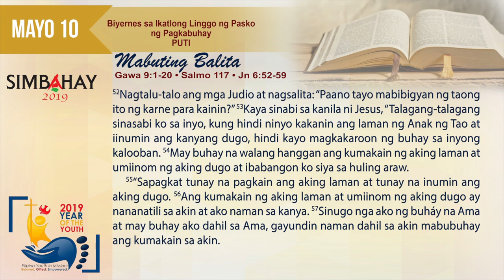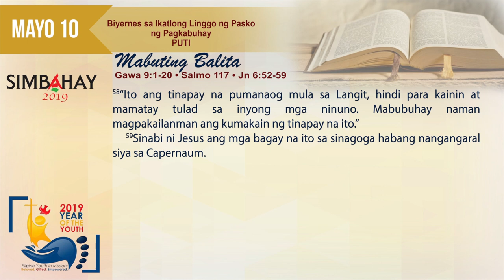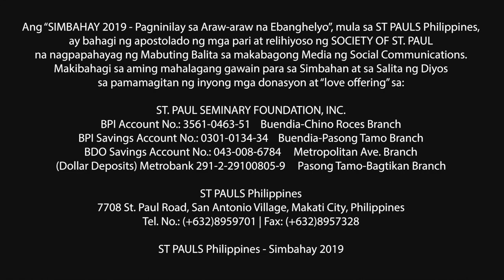Simbahay | Biyernes sa Ikatlong Linggo ng Pasko ng Pagkabuhay | Mayo 10, 2019